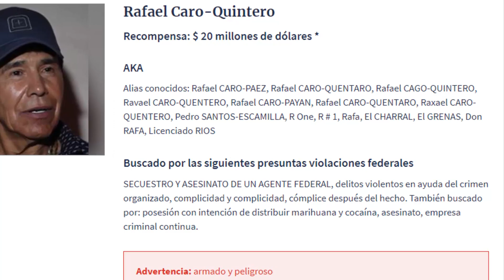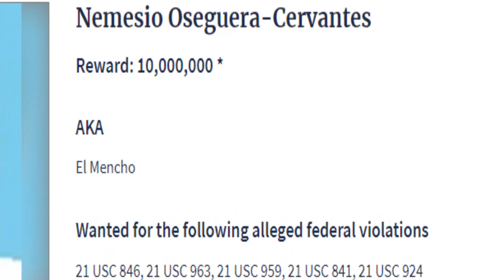Caro Quintero se encuentra el primero en la lista de la DEA